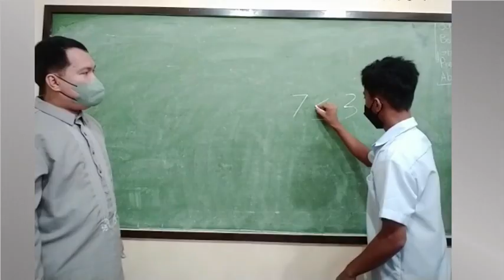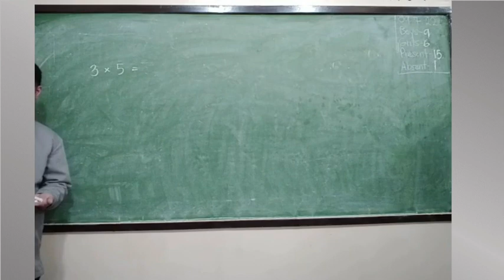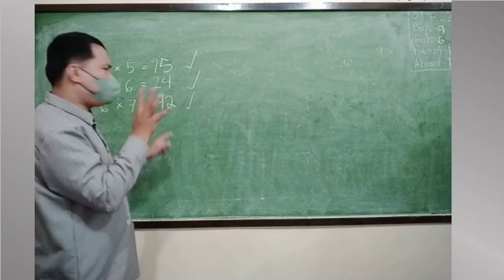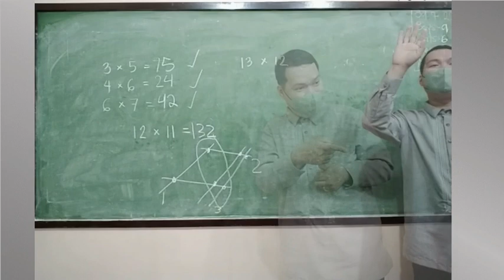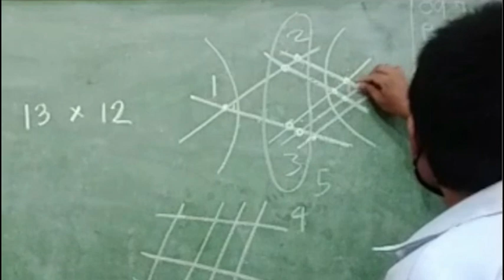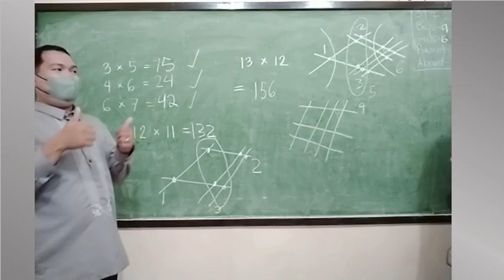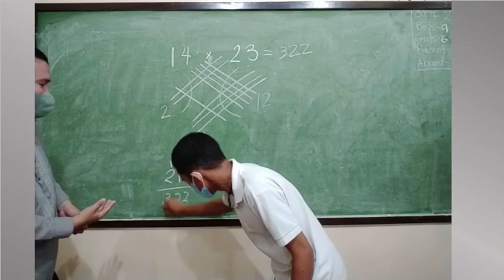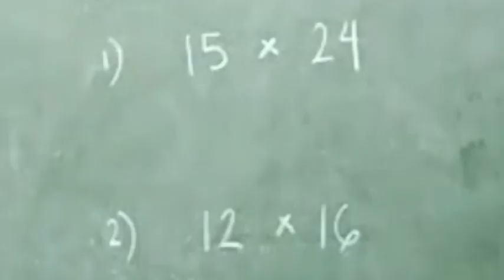FSL | MATH | MULTIPLICATION PART 2 in Easy Sign Language | Deaf | Special Education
0:00 SPED ROOM
0:05 Review of Inequalities
0:41 TITLE: MULTIPLICATION PART 2
0:47 Checking of Attendance
1:30 Box Multiplication Method
2:06 Skip Counting Method
2:47 Using of Chart or Multiplication Table
3:24 Chinese Multiplication
3:34 or Japanese Multiplication
4:38 STEPS in Using STICK Multiplication
6:56  14 × 23
9:16 Seat Work or Evaluation